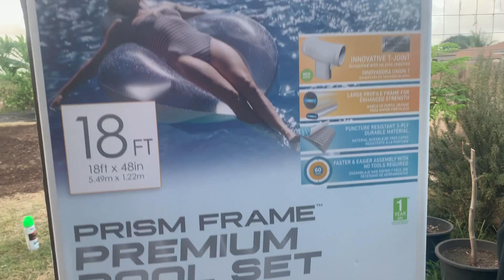We Built A Pool!!!!!!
We built a pool with the family!